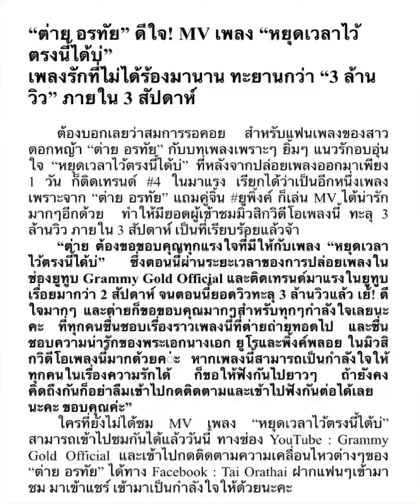“ไผ่”ท่าบอกจีบ”ต่าย”รู้กันอยู่แล้ว?ยิ้มถูกชมความหล่อ#ต่าย ขอบคุณเพลงใหม่ทะลุ3ล้านวิว#ต่ายไผ่ไผ่ต่าย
“ไผ่”ช็อตบอกจีบ”ต่าย”รู้กันอยู่แล้ว?ยิ้มถูกชมความหล่อ#ต่าย ขอบคุณเพลงใหม่ทะลุ3ล้านวิว